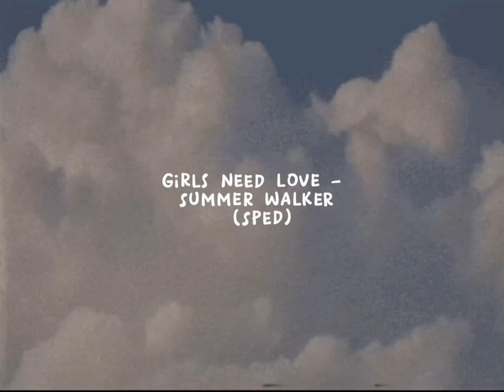Girls need love- Summer Walker (slowed & reverb)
Ill be making a slowed one soon🫶

If you would like more songs that fit your vibe or are customed to your liking as in Slowed & Reverb,1-5 hours long, sped up, etc, please let me know in the comments! :)

The Background does not belong to me; more details about that are listed below.

You can get the gifs I use for my videos from the Pinterest board I made for yall!:)

Made on- Audacity
Made by- Chaotic sounds